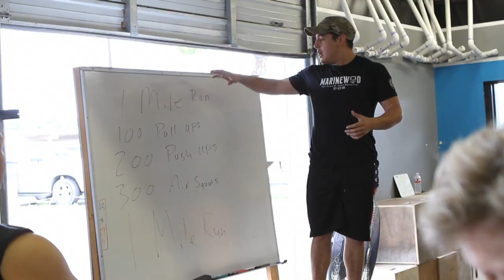MURPH | The Murph Challenge | Memorial Day Hero WOD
[Archived from Memorial Day, 2015. I made this for CrossFit Six Shooter in McKinney, Texas.]

"Murph" is a classic CrossFit workout, WOD's like this are known as a Hero WOD. Hero WOD’s have been made by CrossFit to honor the men and women that have fallen in the line of duty. This one is specifically to honor Navy Lt Michael Murphy, who was killed in action in Afghanistan on June 28th, 2005.

For time:
1 mile Run
100 Pull-ups
200 Push-ups
300 Squats
1 mile Run

"This workout was one of Mike's favorites and he'd named it "Body Armor". From here on it will be referred to as 'Murph' in honor of the focused warrior and great American who wanted nothing more in life than to serve this great country and the beautiful people who make it what it is.

Partition the pull-ups, push-ups, and squats as needed. Start and finish with a mile run. If you've got a twenty pound vest or body armor, wear it."

The Murph Challenge has a website to learn more about the yearly Challenge and chat with the community

There is also the LT Michael P. Murphy Memorial Scholarship Foundation was started in 2007 by Michael’s parents